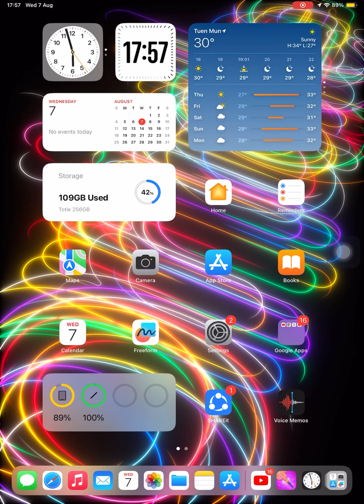Android or iOS games Moneygun Run #2